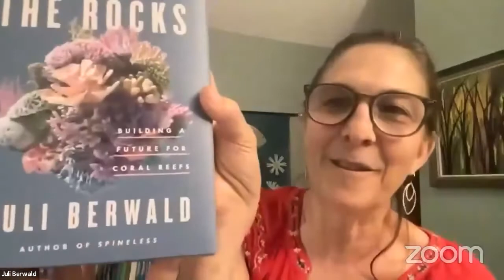ABT Time Episode 43 - Dr. Juli Berwald: A Brave Scientist Talks About Her Love of Spinelessness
Juli Berwald is the author of, “Spineless,” a wonderful, captivating exploration of the gelatinous world of jellyfish presented with the backdrop of her journey from biological oceanographer to educational content creator to author.